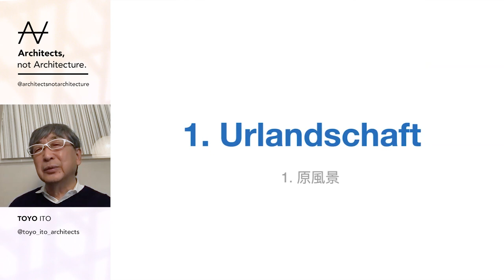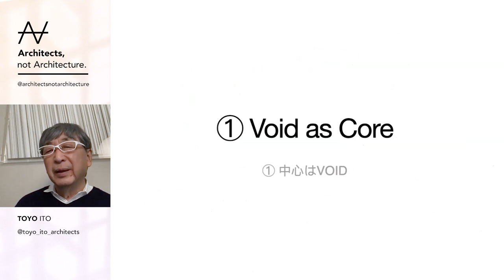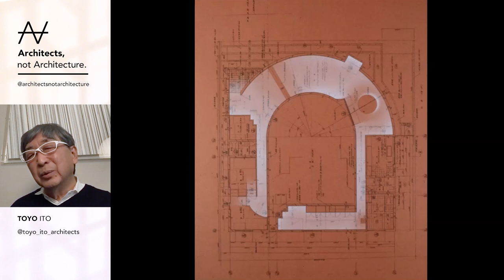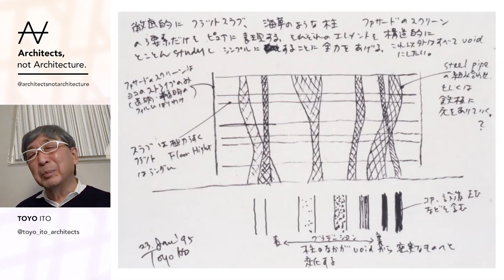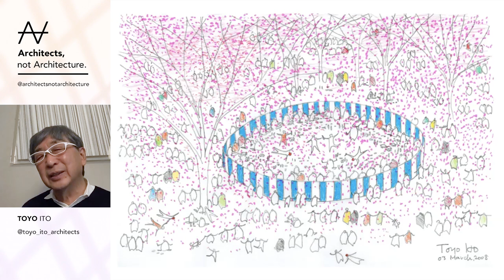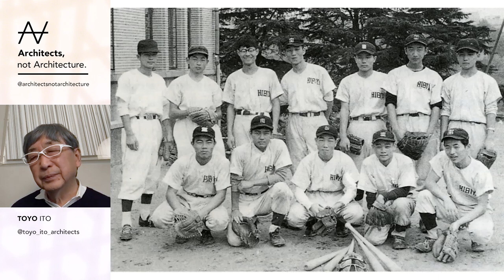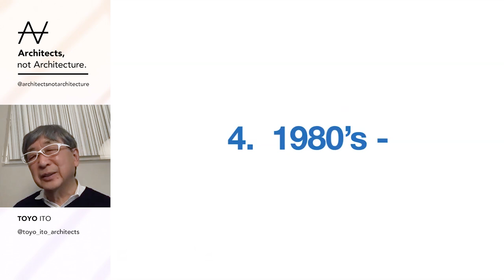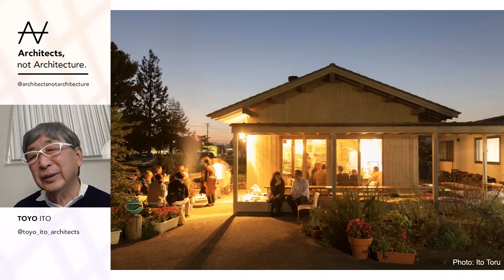Toyo Ito - Personal biography and influences (edited - English)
As part of our Virtual World Tour Season 2, we virtually visited Japan to meet the architect Toyo Ito on November 17, 2021.

Our international event format Architects, not Architecture is known for inviting some of the most influential architects of our time and asks them to talk about their path, influences, and intellectual biographies. Our event series "Virtual World Tour“ brings the architecture community a bit closer together by taking attendees on tour around the globe to “visit” selected cities and virtually meet two of their renowned practices.

On November 17, Toyo Ito joined us on AnA to share his personal biography. Ito started talking about the landscape where he grew up, the Lake Suwa, in the north of Tokyo. Suwa Lake is in the middle of Japan and surrounded by mountains. This introspective landscape gave Ito a sense of interiority and closeness from the outside.

From the nature constant change, he got a sense of fluidity that influenced his architecture.

Ito exemplifies how his architecture is shaped by the “void as core” and his first project was in fact a house built around a courtyard but at the same time closed from it, with few openings.

Since his childhood water or fluidity had a big influence on Ito: people are connected through water and he defines information “invisible water”, because it connects people.

The very first sketch for the Mediatheque was conceived like a seaweed floating on the water. Through the structural tubes of the Mediatheque, people, wind and air move inside the building and circulate: that creates a fluid space not defined by walls or rooms.

A third element Ito cares about is “inner nature”. He illustrates it with a beautiful example of a sketch that shows a group of people enjoying the blossom of the cherry trees in circle, protected by cloth curtains. A simple act of surrounding the area, with a temporal structure, that creates a sacral space.

After finishing school, he started working for Kiyonori Kikutake where he got for the first time the feeling that architecture could be something that could interest him. He had to choose at first to study engineering, in order to be able to keep playing baseball.

The interest started when Kikutake told him that architecture is something that you have to think with your senses and the whole body, not with logic.

Nowadays Ito has workshop with school children where he teaches them to think about architecture. Amongst his passion he loves making wine. Making wine is like making architecture.

“You may think that making wine doesn’t have anything to do with architecture, but actually what I am finding is that there is always more to discover in architecture as well as wine making, you are never satisfied, you will just keep on searching and thinking, both in architecture and wine making.”